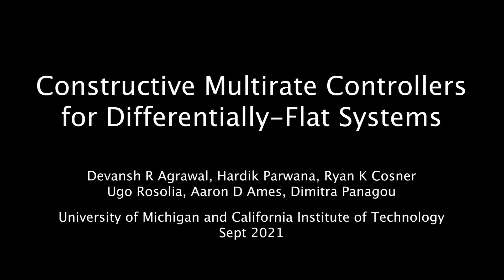Constructive Multirate Controllers for Differentially-Flat Systems